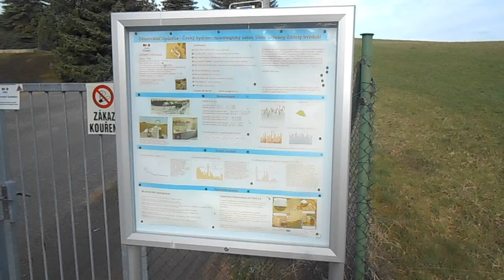Meteostožár Křešín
Meteostožár Křešín. Hudba: Follow The Shadows - The 126ers. 12. dubna 2018.